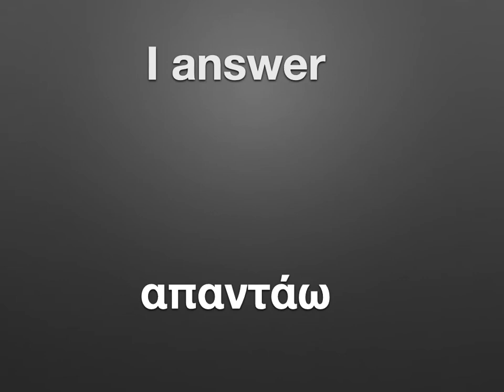Greek Words In English 5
Welcome to the relaxncoffee tips channel.  shares small duration videos about anything useful,tutorials,advice etc.If you want to learn just about anything,from phone tips to travelling the world then this is the right place for you. Don't be late!